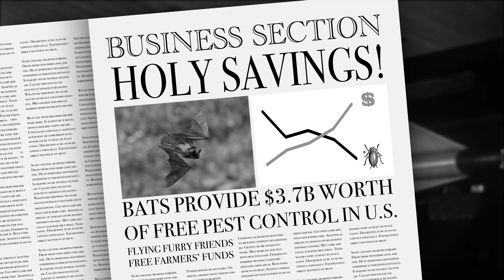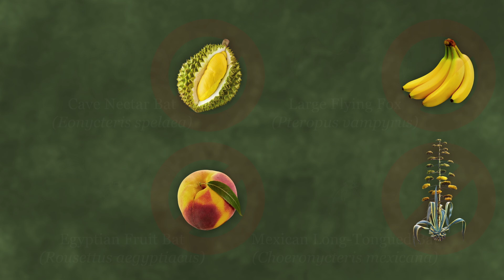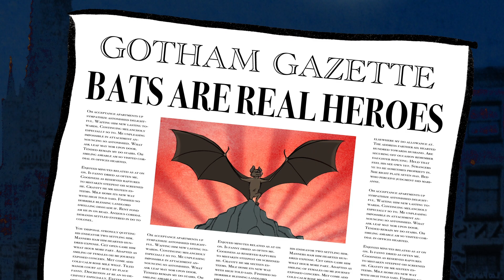The truth about bats - Amy Wray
From plant pollination to pest control, explore how bats contribute to ecosystems and the importance of protecting bats to reduce the risk of transmitting disease.

What flies through the night, silently guarding and protecting our world from evil? Batman? Try... a bat. Like Batman, bats are widely misunderstood and vilified. Amy Wray disproves the myth that bats are dangerous villains and explains why they, instead, deserve a hero's welcome -- and our protection.

Lesson by Amy Wray, animation by TED-Ed.